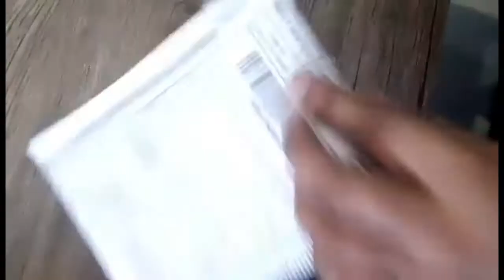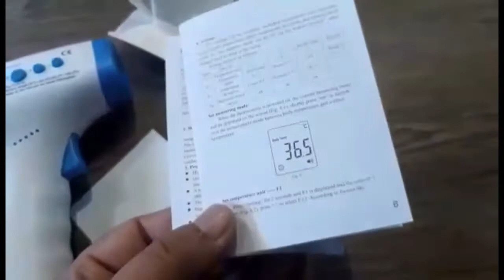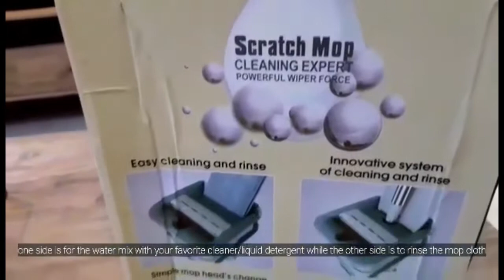SHOPEE HAUL I PRICE IDEAS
In this video I will be sharing items that I recently bought from Shopee.

This is a mini haul.

PLEASE WATCH ME IN HD 😘